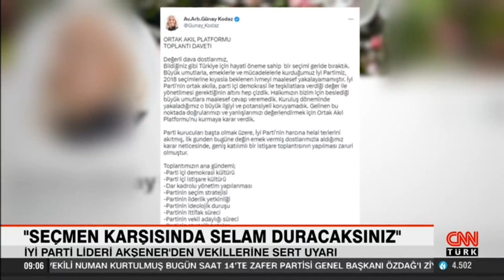İYİ Parti lideri Meral Akşener'den vekillerine sert uyarı!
İYİ Parti Genel Başkanı Meral Akşener, seçimin ikinci turu için çalışmalarına İstanbul'da başladı. Kemal Kılıçdaroğlu'na oy isterken partisinden milletvekili seçilen isimlere de sert uyarılarda bulundu. Bu arada İYİ Parti'de parti içi muhalefet de harekete geçti.